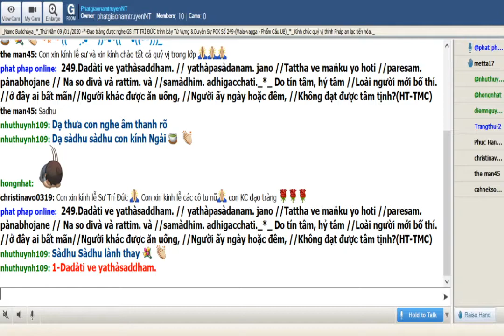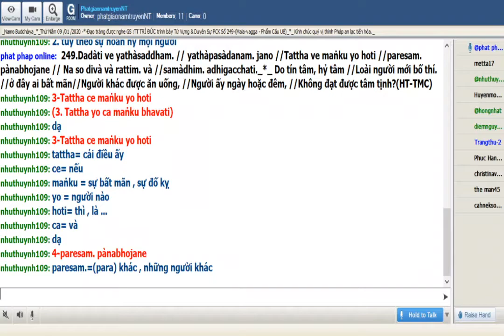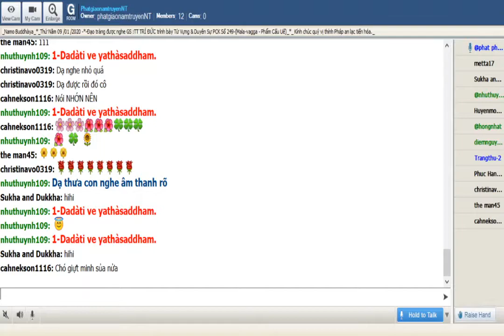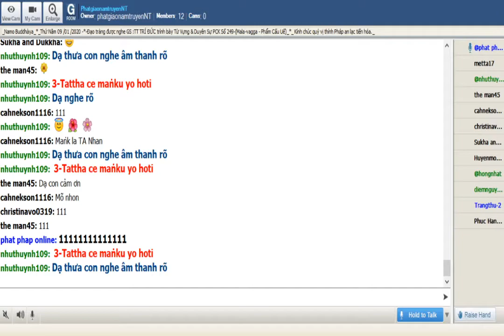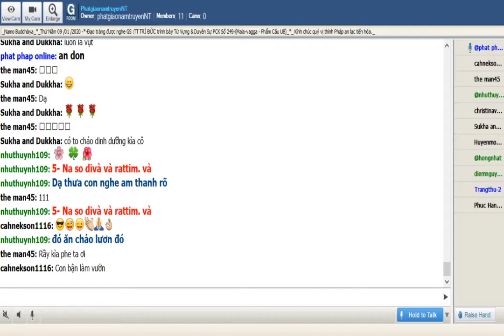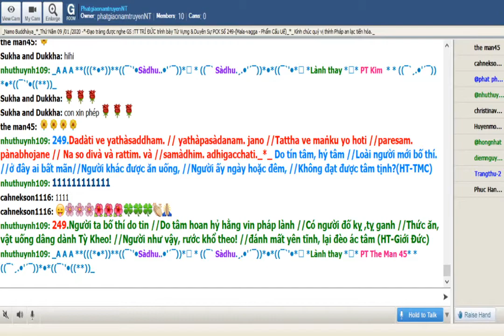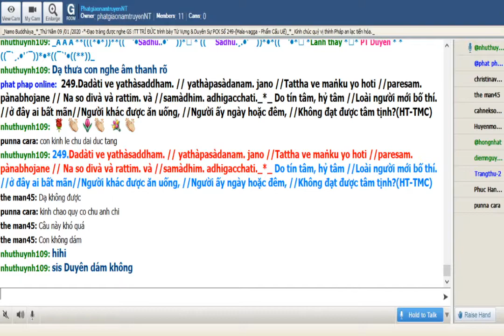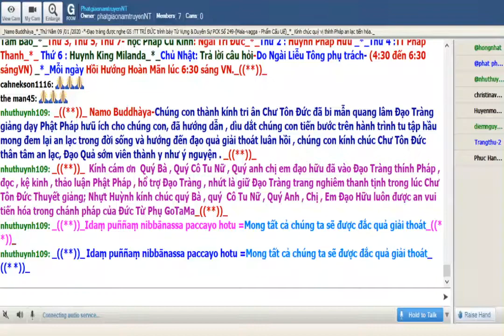09-01-2020_Room PhatgiaonamtruyenNT Thứ Năm. Ngài Trí Đức giảng Pháp Cú Kinh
PhatgiaonamtruyenNT Thứ Năm Jan 09-2020. Ngài Trí Đức giảng từ vựng,ý nghĩa & duyên sự Pháp Cú Kinh 249.